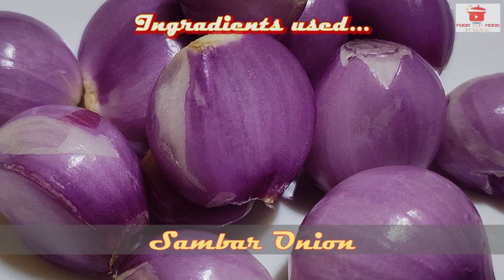Sambar Recipe || South Indian Sambar Recipe for Idli Dosa || Easy Sambar Recipe in Pressure Cooker.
Sambar is a Pulse-based dish in South India. Even though there are many varieties of this dish, we are showing the recipe for sambar with vegetables. Relish the dish in breakfast, accompanying Idli, Dosa, or Vada, or with plain steamed or boiled rice. The exquisite blend of Dal and vegetables smeared in the fragrant and flavourful Masalas makes this dish delicious.